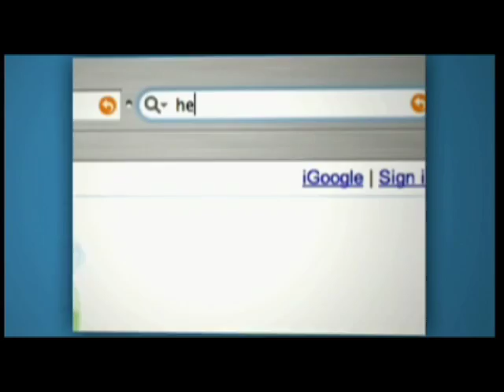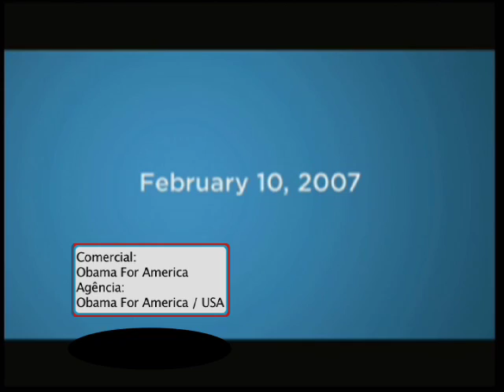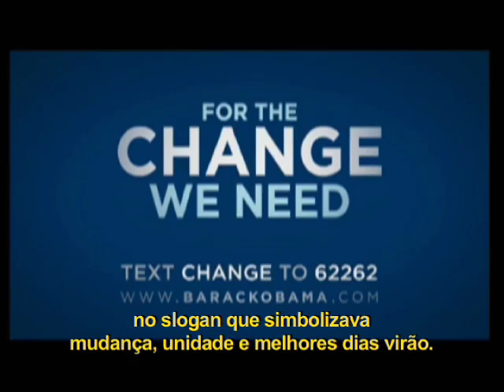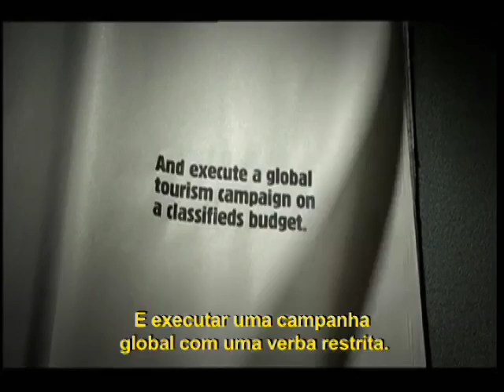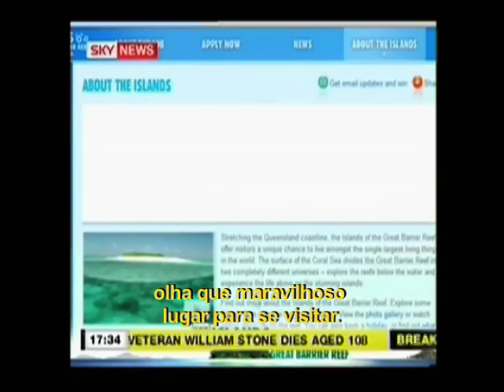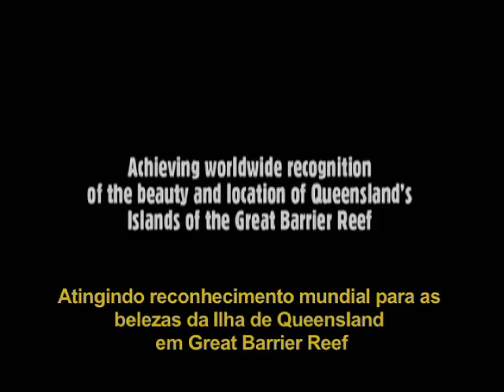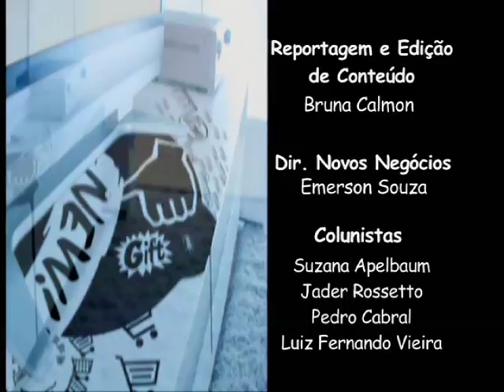Reclame - Resultado da votação dos criativos para o Cannes Predictions 2009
Resultado da votação dos criativos com os 3 filmes mais votados.
Comercial Obama for America.
Comercial The Best Job in the World, produzido pela CumminsNitro de South Brisbane da Austrália.
Comercial T-Mobile Dance, produzido pela Saatchi & Saatchi de Londres.